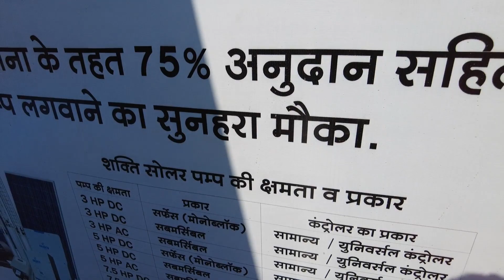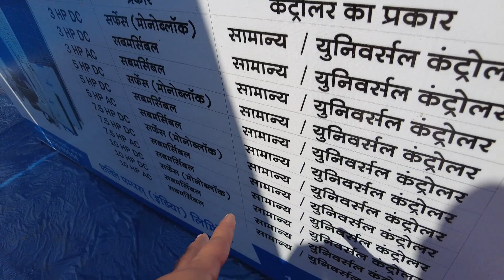बिजली की समस्या खत्म कर देगा ये सोलर पंप - सोलर से लाइफटाइम इरीगेशन